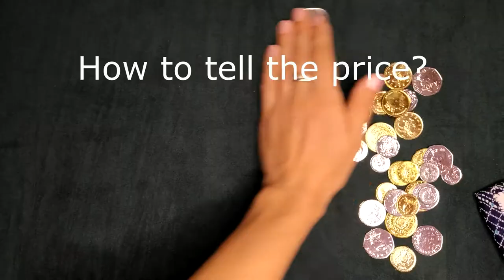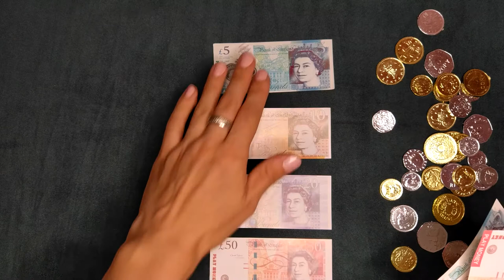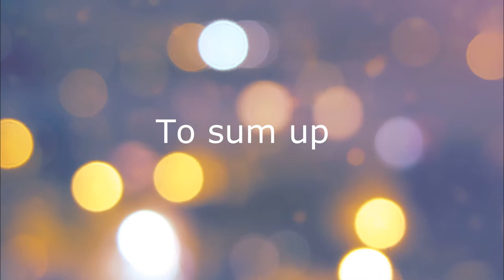Adapting games for ESL classroom: Play money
More opportunities for using money at the lessons: practicing vocabulary and grammar and moreover improving cultural awareness.